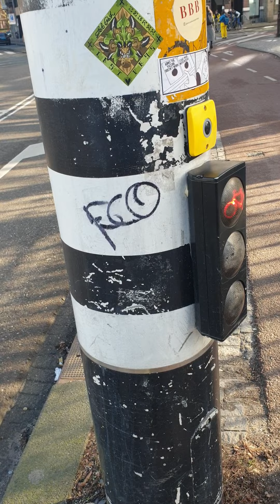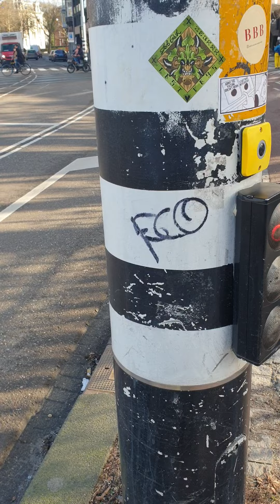Amsterdam'da bir akşamüstü...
Amsterdam'da bisikletli ulaşımın önemine ve başarısına dikkat çekmek...